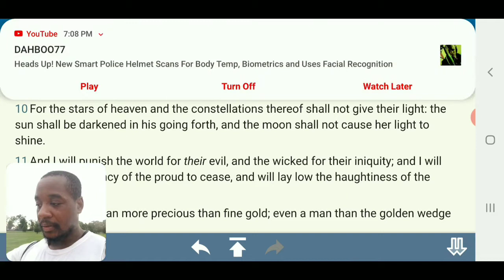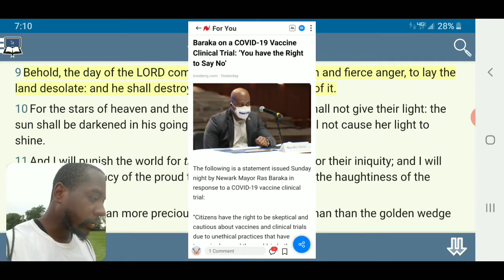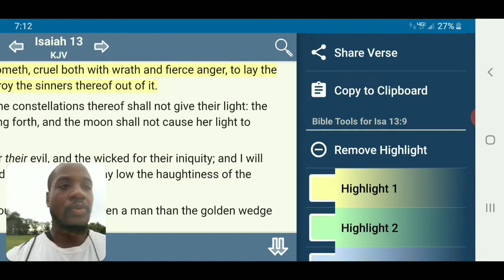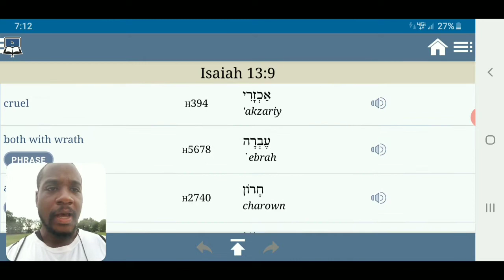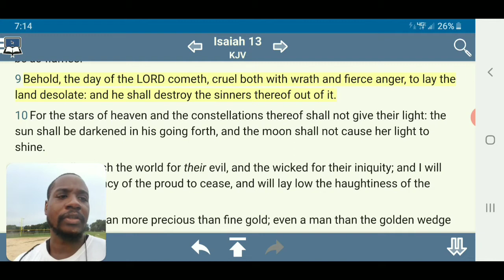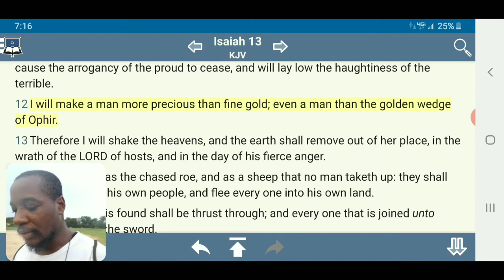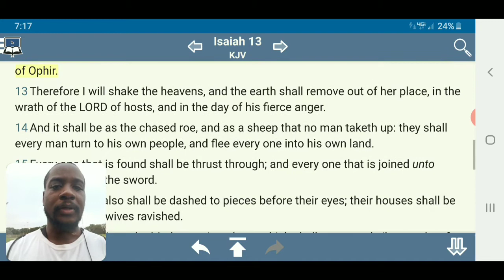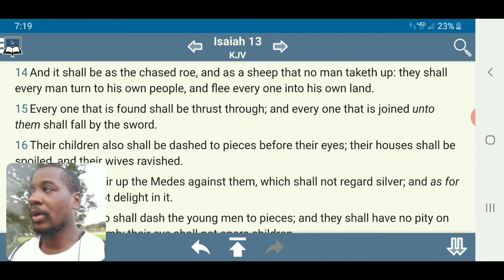Crucial But Beautiful Times We Are Living In { Quick Hit 25 }